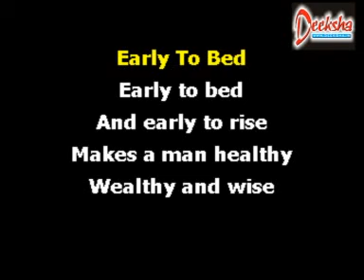Early To Bed | Rhymes | Animation